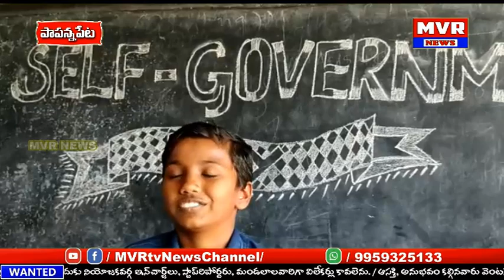పాపన్నపేట మండలకేంద్రం శ్రీవిద్య పాఠశాలలో ఘనంగాస్వయంపరిపాలన దినోత్సవం,విద్యార్థులేఉపాధ్యాయులుగాపాఠాలు